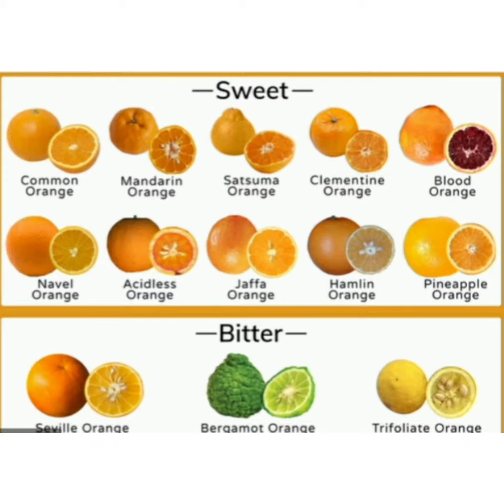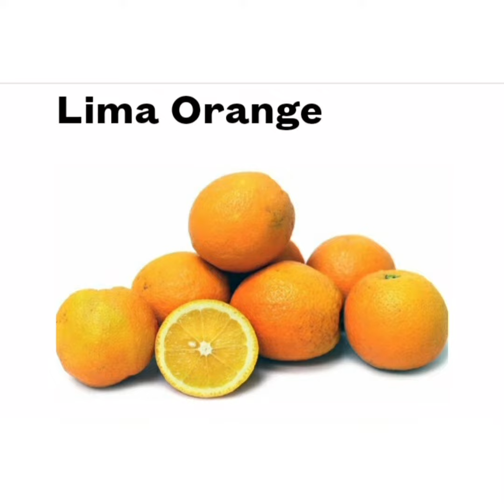Different Types of Orange/ Vitamin C rich fruit to boost immunity..